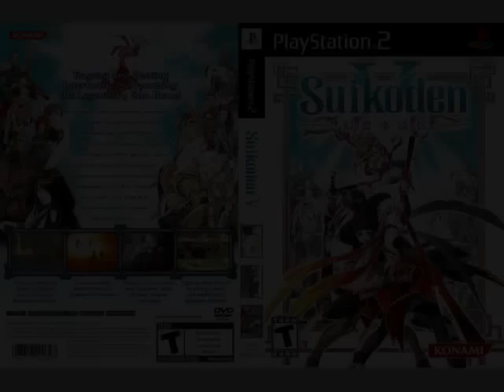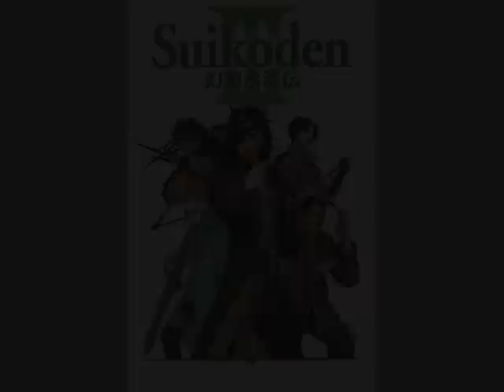Top 10 Songs from the Suikoden Series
The top 10 songs from the Suikoden Series.

**Note: It does not include Suikoden Tactics, Suikogaiden, or Suikoden Tierkreis**

Video Guide:

#10 - 0:05
#9 - 0:50
#8 - 1:36
#7 - 2:21
#6 - 3:06
#5 - 3:51
#4 - 4:36
#3 - 5:21
#2 - 6:07
#1 - 6:52